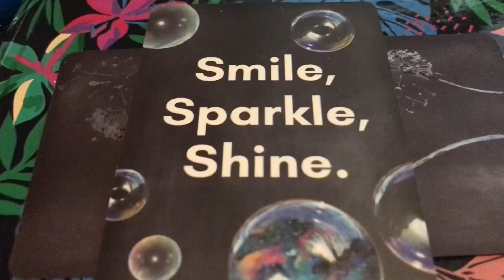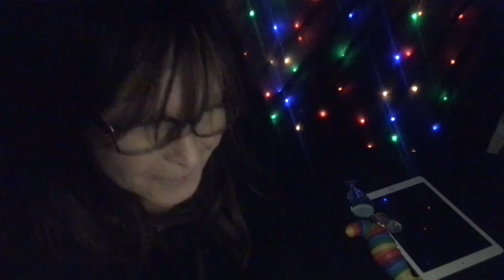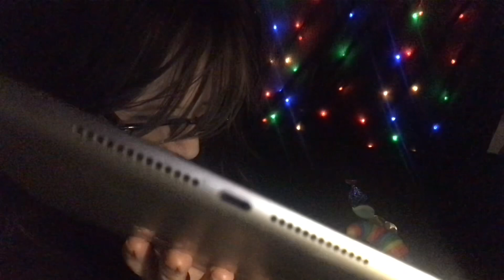Quiet Story Time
..unique story for us tonight, then at the end, let’s listen to it in their own words...lol. omg🫨.  ……😴😴..sweet dreams to us all tonight…..